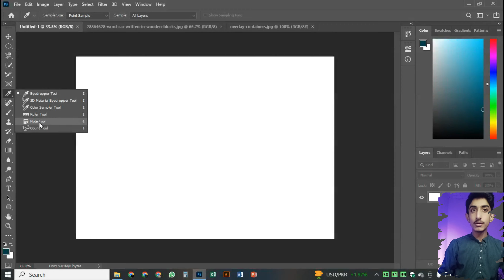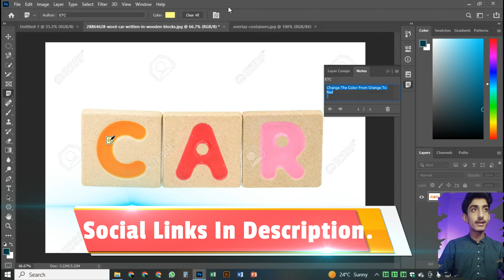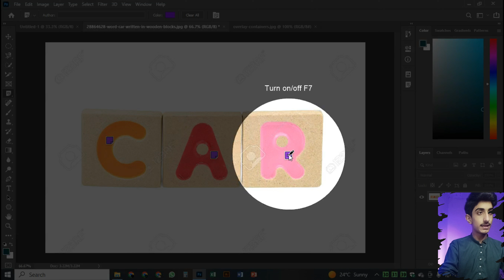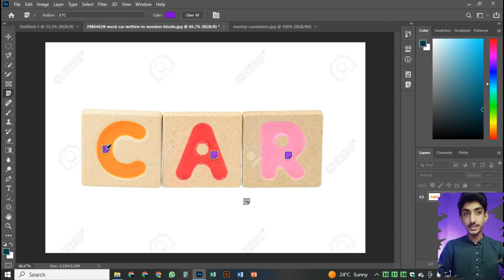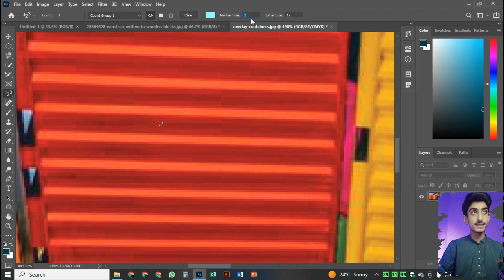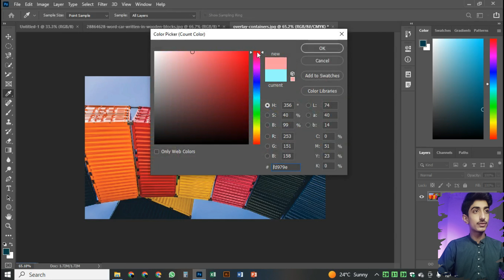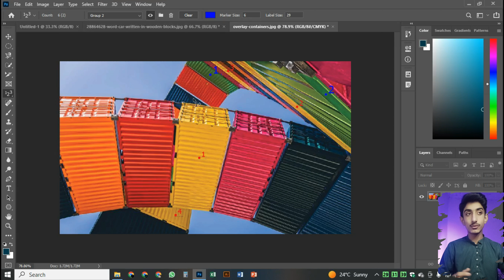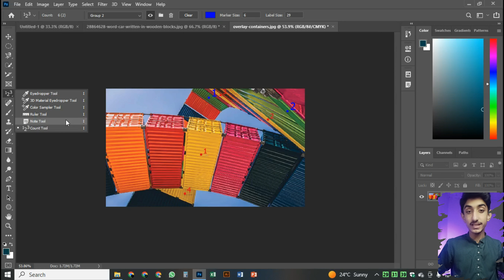Mastering Photoshop Class 11: Unleashing the Power of the Note and Count Tools! 🖊️🔢 | Abdul Rehman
🎨 Welcome back to our Photoshop tutorial series! In Class 11, we delve into the incredible capabilities of the Note and Count tools. 📝🔢 Whether you're a beginner or looking to enhance your skills, this tutorial will guide you through using these tools effectively.

🔍 Key Topics Covered:

1): Understanding the Note Tool: Learn how to annotate and highlight important elements in your images using the Note tool.
2): Count Tool Demystified: Explore the Count tool and discover how it can streamline your workflow by keeping track of elements within your design.
🚀 Why Watch?

1: Gain confidence in using the Note and Count tools.
2: Enhance your image annotation and counting techniques.
3: Improve your overall proficiency in Photoshop.

🖊️ Note Tool Deep Dive: Learn how to use the Note tool to annotate and add comments to your images. Discover its applications in collaborative projects and efficient communication within your design workflow.

🔢 Count Tool Magic: Explore the Count tool and its potential in accurately tallying elements within your images. Perfect for tracking objects, counting elements in a design, or even for scientific and research purposes.

👩‍🏫 Join me in this comprehensive class and elevate your Photoshop skills to the next level! Let's create together! 🖌️✨